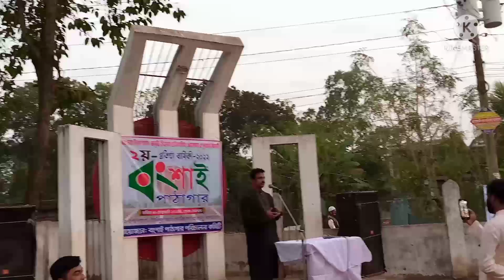সাভার পৌরসভার ৭নং ওয়ার্ডে, ইমান্দিপুর এলাকায় বংশাই পাঠাগারের দ্বিতীয় তম প্রতিষ্ঠা বার্ষিকী।